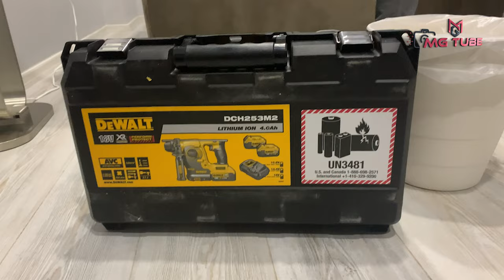Dewalt DCH253M2 18 Volt 4 AH Şarjlı Pnömatik Matkap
Dewat Matkap Özellikleri:
Elektronik/Sağ-Sol
Yüksüz hızı 0-1200 dev/dak
Kırıcı özelliği
Akü 18.0 V/4.0 Ah Li-Ion
Darbe gücü (EPTA 05/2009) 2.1 J
Taşıma çantası/Çift akü

Dewalt DCH253M2 18 V Akülü Pnömatik Kırıcı-Delici
Ürün Özellikleri: Pnömatik, Akülü, Şarjlı, Değişken Hızlı, Derinlik Çubuğu, LED Aydınlatma, Taşıma Çantalı, Yumuşak Başlama...

Dewalt DCH253M2 Şarjlı Pnömatik Sds-Plus Kırıcı Delici
Dewalt DCH253M2-QW XR Serisi Şarjlı Sds-Plus Kırıcı/Delici Pnömatik Matkap
Dewalt DCH253M2 Matkap
Dewalt Dch253m2 Şarjlı Pnömatik Sds-plus Kırıcı Delici 1188527
Dewalt DCH253M2-QW Şarjlı Sds Plus-Max Delici, Sarı/Siyah

Menşe Ülke: Çek Cumhuriyeti
Beton, Tuğla Ve Duvar Malzemelerinde 4/24 Mmçapında Dübel Ve Bağlantı Delikleri Delmek Için Ideal
Alçı, Fayans Ve Sıvada Hafif Çaplı Kırım Için Dönme Stobu Ve Ahşap Ve Metalde Delme Için Darbe Stobu
4.0Ah 18 Volt Li/Ion Akü, Yüksek Performans, Uzun Ömür Ve Maksimum Çalışma Süresi Sunar

Matkap Alırken Nelere Dikkat Etmeli?

Herhangi bir zemin üzerinde delik açmaya, vidalama yapmaya ev hayatında da hobilerle uğraşırken de gerek olabiliyor. Bu doğrultuda ihtiyaç duyulan elektrikli el aleti, matkaplar oluyor. Matkap çeşitleri ve özellikleri hakkında bilgi sahibi olmanız ise ihtiyacınıza en uygun matkabı seçme konusunda size yardımcı olabilir. Gelin, matkapları yakından tanıyalım ve matkap seçerken nelere dikkat edilir, inceleyelim.
Matkap Çeşitleri Nelerdir? Hangi Matkap Ne İşe Yarar?

Matkap satın almadan önce ilk belirlemeniz gereken şey, hangi tür matkap seçeceğiniz. Çünkü matkaplar bazı kriterlere göre ayrılıyor ve bu kriterler, kullanım alanının belirlenmesinden pratik kullanıma kadar farklı hususları etkileyebiliyor.

Darbeli Matkap: İki diskin çarpışmasıyla meydana gelen enerji sayesinde delme işlemini gerçekleştiren darbeli matkaplar, beton ve duvar gibi sert alanlarda kullanıma uygun. Darbeli matkapların en büyük dezavantajı ise yüksek ses seviyesi olarak kabul ediliyor. Ayrıca bazı modellerin darbesiz matkap olarak kullanılma seçeneği olduğunu da belirtmeden geçmeyelim.
Darbesiz Matkap: Havayı sıkıştıran pistonun enerjiyi matkap ucuna iletmesiyle çalışan darbesiz matkap; ahşap, plastik, metal gibi daha yumuşak yüzeyler için tercih edilebiliyor. Darbesiz matkaplar, darbeli matkap seçeneklerine göre daha sessiz ve daha pratik bir kullanım sunuyor. Profesyonel kullanım için almıyor ve ev işlerinde yardımcı olması için matkap satın almayı planlıyorsanız darbesiz matkapları tercih edebilirsiniz.
Kablolu Matkap: Çalıştırmak için fişi prize takılması gereken matkap çeşidine bu isim veriliyor.
Şarjlı Matkap: “Akülü matkap” olarak da biliniyor. Şarj edildikten sonra elektrik bağlantısına ihtiyaç duymadan çalışabiliyor. Bu özellik, kablosuz matkap modellerini kablolu seçeneklere göre daha pratik kılıyor ve özgür çalışma imkânı sağlıyor.
Matkap Seçerken Dikkat Etmeniz Gereken Noktalar
Hangi matkap çeşidini seçeceğiniz, ihtiyacınıza uygun seçim yapma açısından önemli bir adım olsa da yeterli olmayabilir. Matkap seçimi sırasında incelemeniz gereken bazı teknik özellikler en uygun matkabı bulmanızı sağlayabilir. Şimdi, doğru matkap seçiminde incelememiz...